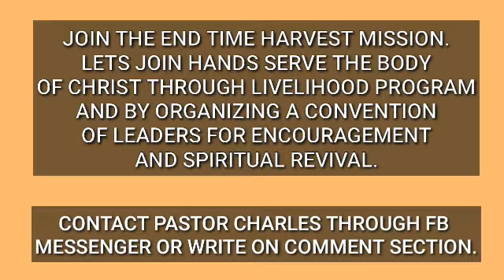Working for the Body of Christ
To encourage the co worker in Christ and a blessing to the Body of Christ.

Music. Your My Best Friend

Artist. Nelson Del Castillo